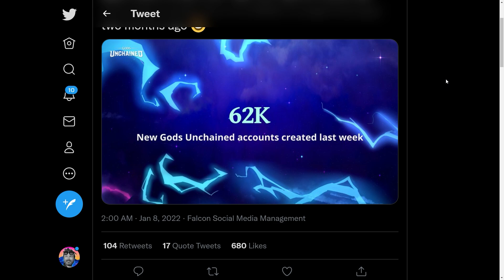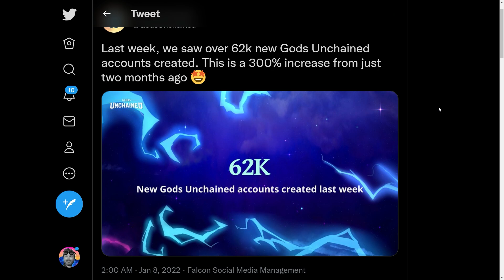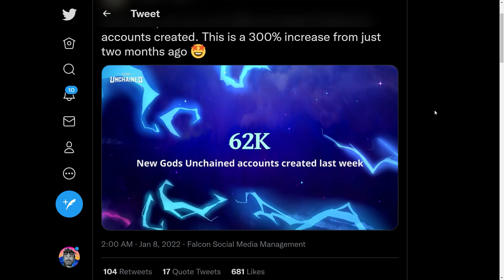62k New Player Accounts Created Last Week in Gods Unchained $GODS